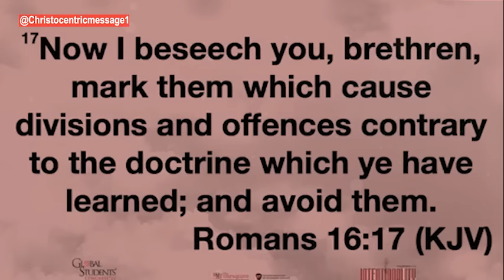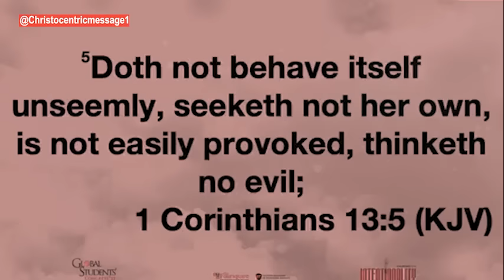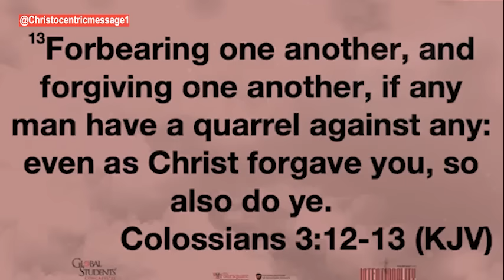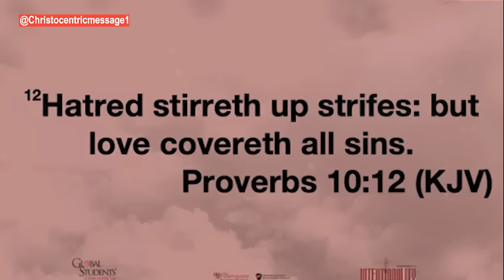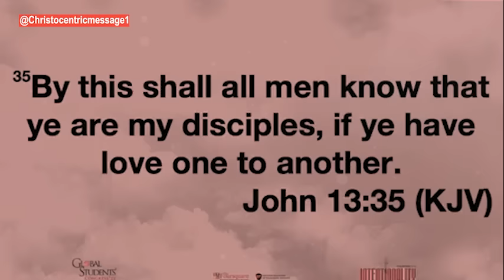OVERLOOKED HABITS THAT CAN OFTEN DESTROY RELATIONSHIPS - APOSTLE JOSHUA SELMAN